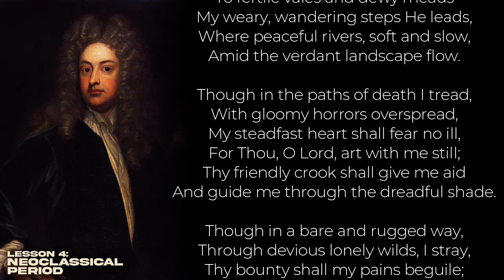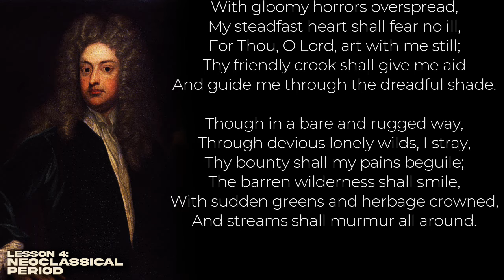The Lord My Pasture Shall Prepare